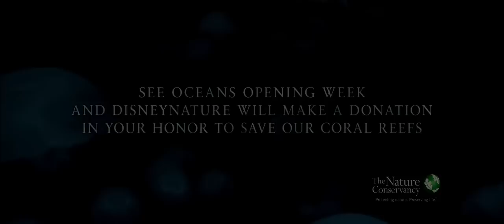Oceans (2010) - Theatrical Trailer (HD)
Disneynature, the studio that presented the record-breaking film "Earth," brings "Oceans" to the big screen on Earth Day, 2010. Nearly three-quarters of the Earth's surface is covered by water and "Oceans" boldly chronicles the mysteries that lie beneath. Directors Jacques Perrin and Jacques Cluzaud dive deep into the very waters that sustain all of mankind—exploring the playful splendor and the harsh reality of the weird and wonderful creatures that live within. Featuring spectacular never-before-seen imagery captured by the latest underwater technologies, "Oceans" offers an unprecedented look beneath the sea in a powerful yet enchanting motion picture that unfolds on April 22, 2010.